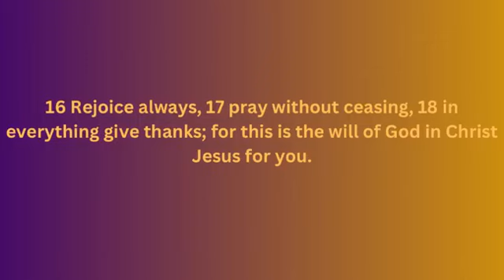"Staying In The Will Of God"-1 Thessalonians 5:16-18-Pastor Kwami Jones